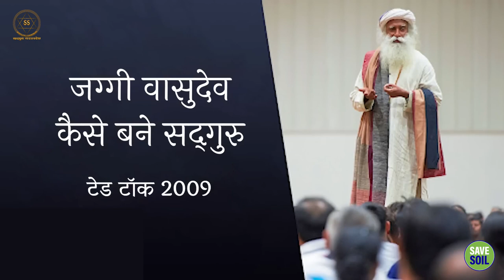जग्गी वासुदेव कैसे बने 'सद्‌गुरु?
How Jaggi Vasudev became 'Sadhguru'?

वर्ष 1982 में सद्‌गुरु को आत्मज्ञान का अनुभव हुआ था, जिसमें उन्होंने पूरे ब्रह्माण्ड को अपने ही हिस्से के रूप में महसूस किया था। इस वीडियो में सद्‌गुरु हमें उस दिन का अनुभव गहराई से बता रहे हैं।

In the year 1982, Sadhguru experienced enlightenment, in which he felt the entire universe as a part of himself. In this video, Sadhguru is telling us in depth the experience of that day.